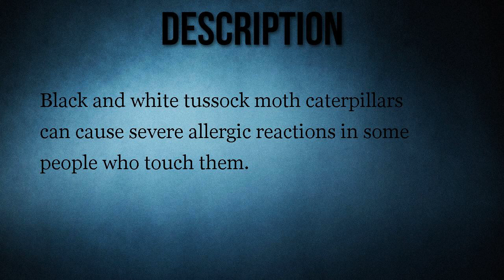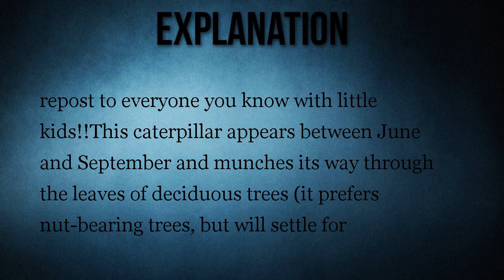Avoid Poisonous Black and White Caterpillars?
Black and white tussock moth caterpillars can cause severe allergic reactions in some people who touch them.

Black and white caterpillars can cause severe allergic reactions in some people who touch them.